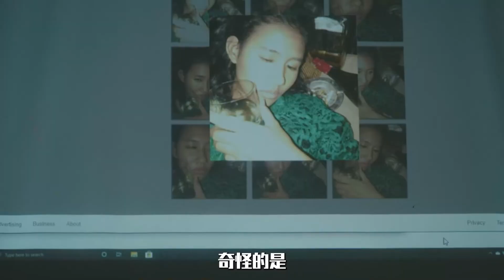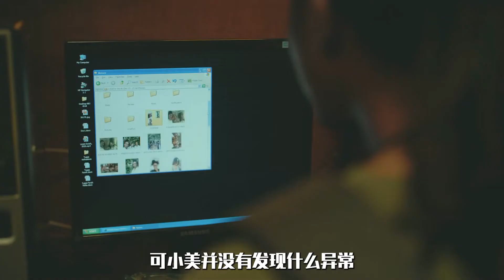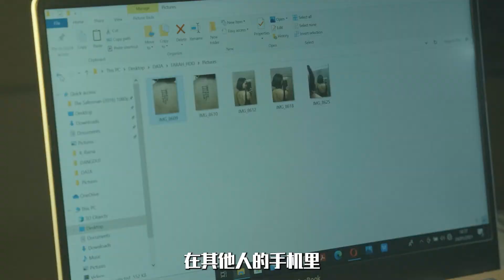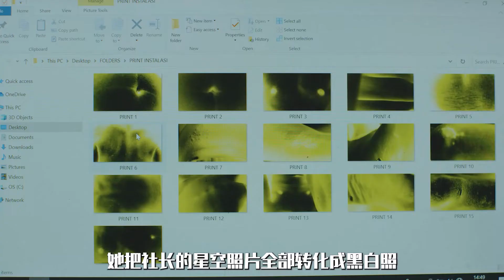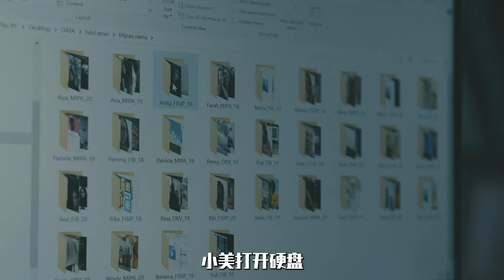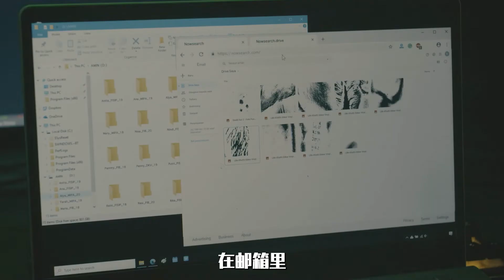女大学生参加派对被灌醉，奖学金因此泡汤，真相让人愤怒